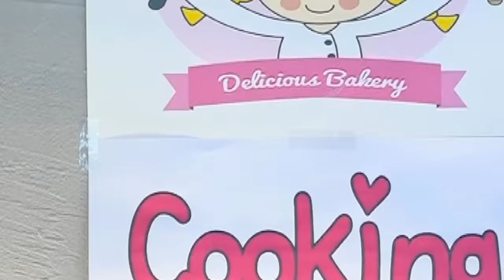बोराम जन्मदिन मनाते हैं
आज बोराम का जन्मदिन है। और उसके पास बहुत सारे उपहार और एक आश्चर्य पार्टी है।